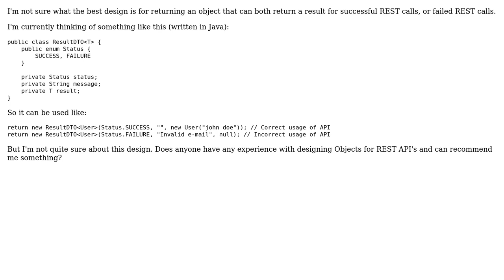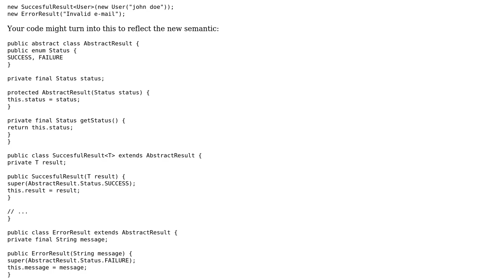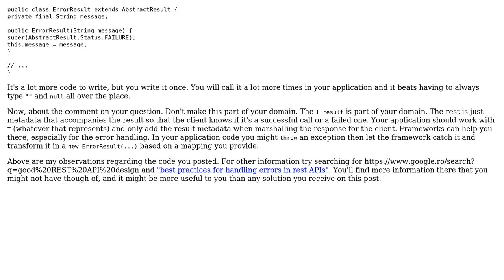Object design for REST result, including error handling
With thanks & praise to God, and with thanks to the many people who have made this project possible! You are responsible for your own actions.